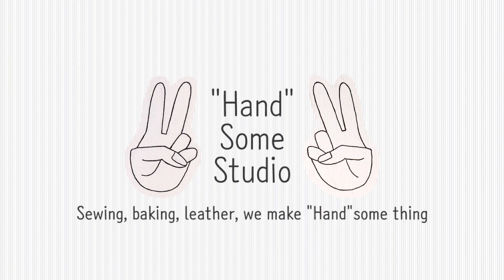DIY 애벌레 양말 인형 만들기 | 양말로 아이 장난감 만들기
준비물:
- 초록색과 노란색 양말
- 초록, 노랑, 검정, 빨강 실
- 낚시줄
- 유성펜
- 솜

양말로 귀여운 애벌레 인형 만들기!
집에 남는 양말이 있다면 저희 영상을 보시면서 애벌레 인형을 만들어 보세요.
양말 인형 중에서도 특히 쉽고 너무 귀여워요~~
아이들 장난감으로도 안성맞춤 이예요 :-D